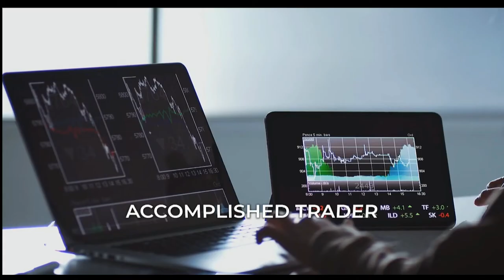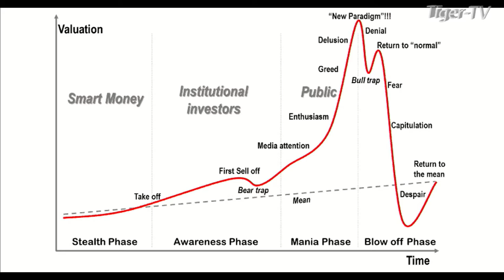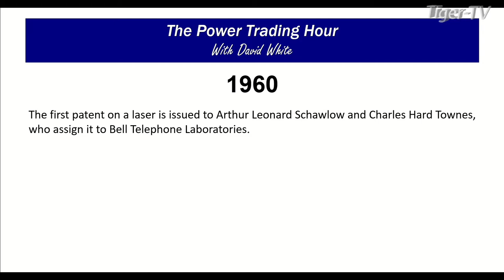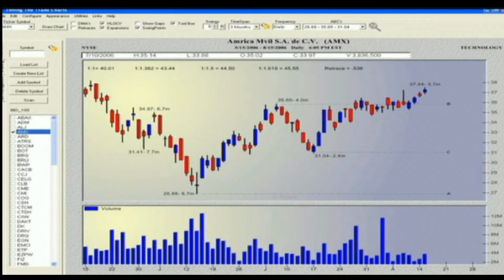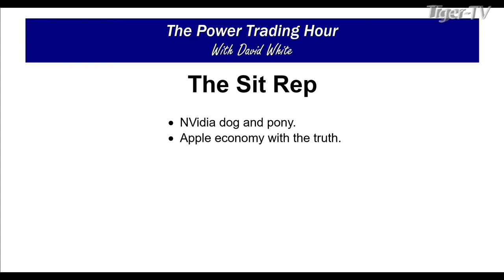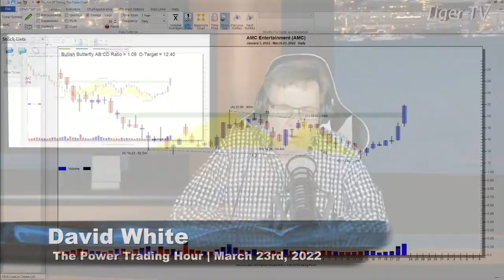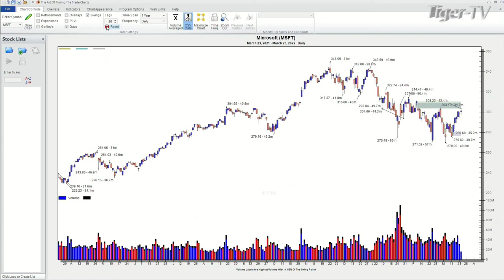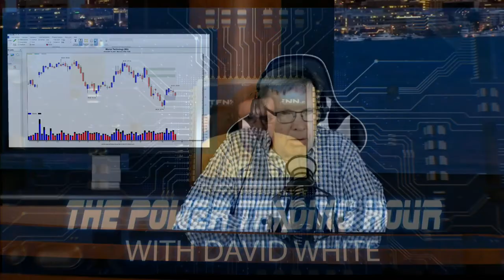March 23rd, Power Trading Hour with David White on TFNN - 2022